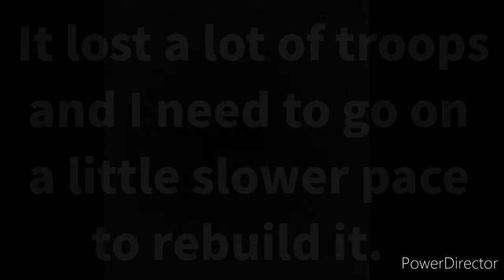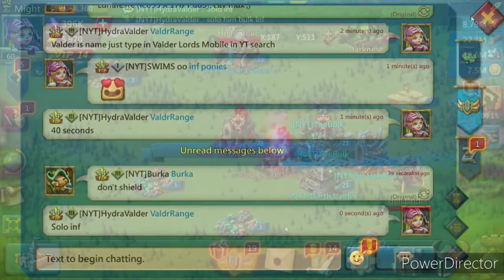Short KvK Video - Lords Mobile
Little KvK vid featuring my biggest (most might drop) solo hit ever so far and some general fun.